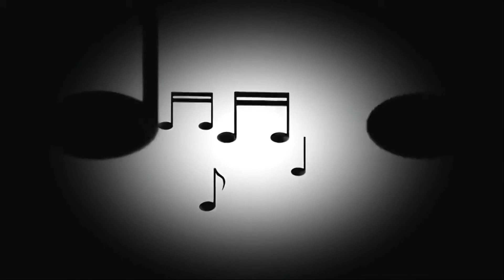Музыка друзьям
поёт Нина Белоусова